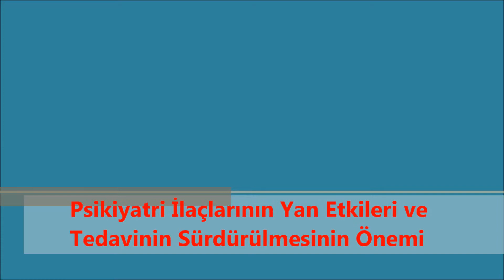Psikiyatri İlaçlarının Yan Etkileri ve Tedavinin Sürdürülmesinin Önemi -Dr. Murat Eren ÖZEN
Ruh Sağlığı ve Hastalıkları (Psikiyatri) Uzmanı ve Psikoterapist -
Dr. Murat Eren ÖZEN